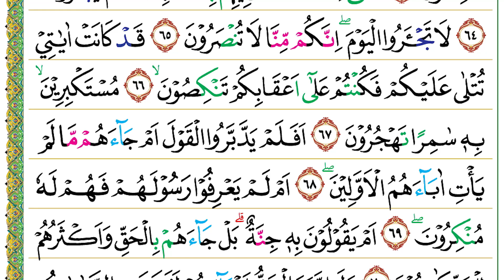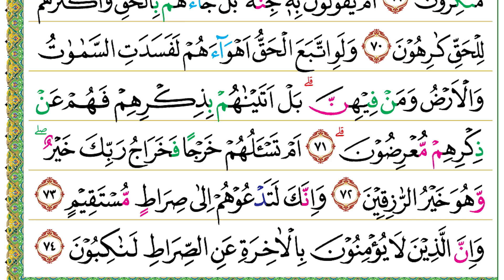Halaman 346 (Juz 18) Semaan Al Quran Al Mu’minun Ayat 60 – 74 Merdu dan Tartil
Al Mu’minun Ayat 60 – 74 :
وَالَّذِيْنَ يُؤْتُوْنَ مَآ اٰتَوْا وَّقُلُوْبُهُمْ وَجِلَةٌ اَنَّهُمْ اِلٰى رَبِّهِمْ رٰجِعُوْنَ ۙ
60. Wal-lażīna yu'tūna mā ātaw wa qulūbuhum wajilatun annahum ilā rabbihim rāji‘ūn(a).
• dan orang-orang yang melakukan (kebaikan) yang telah mereka kerjakan dengan hati penuh rasa takut (karena mereka tahu) bahwa sesungguhnya mereka akan kembali kepada Tuhannya.
اُولٰۤىِٕكَ يُسَارِعُوْنَ فِى الْخَيْرٰتِ وَهُمْ لَهَا سٰبِقُوْنَ
61. Ulā'ika yusāri‘ūna fil-khairāti wa hum lahā sābiqūn(a).
• Mereka itu bersegera dalam (melakukan) kebaikan-kebaikan dan merekalah orang-orang yang lebih dahulu memperolehnya.
وَلَا نُكَلِّفُ نَفْسًا اِلَّا وُسْعَهَاۖ وَلَدَيْنَا كِتٰبٌ يَّنْطِقُ بِالْحَقِّ وَهُمْ لَا يُظْلَمُوْنَ
62. Wa lā nukallifu nafsan illā wus‘ahā, wa ladainā kitābuy yanṭiqu bil-ḥaqqi wa hum lā yuẓlamūn(a).
• Kami tidak membebani seorang pun, kecuali menurut kesanggupannya. Pada Kami ada suatu catatan yang menuturkan dengan sebenarnya dan mereka tidak dizalimi.
بَلْ قُلُوْبُهُمْ فِيْ غَمْرَةٍ مِّنْ هٰذَا وَلَهُمْ اَعْمَالٌ مِّنْ دُوْنِ ذٰلِكَ هُمْ لَهَا عٰمِلُوْنَ
63. Bal qulūbuhum fī gamratim min hāżā wa lahum a‘mālum min dūni żālika hum lahā ‘āmilūn(a).
• Akan tetapi, hati mereka (orang-orang kafir) itu dalam kesesatan dari (memahami Al-Qur’an) ini dan mereka mempunyai perbuatan-perbuatan (buruk) selain itu yang terus mereka kerjakan.
حَتّٰىٓ اِذَآ اَخَذْنَا مُتْرَفِيْهِمْ بِالْعَذَابِ اِذَا هُمْ يَجْـَٔرُوْنَ ۗ
64. Ḥattā iżā akhażnā mutrafīhim bil-‘ażābi iżā hum yaj'arūn(a).
• Sehingga, apabila Kami timpakan siksaan kepada orang-orang yang hidup bermewah-mewah di antara mereka, seketika itu mereka berteriak-teriak meminta pertolongan.
لَا تَجْـَٔرُوا الْيَوْمَۖ اِنَّكُمْ مِّنَّا لَا تُنْصَرُوْنَ
65. Lā taj'arul-yaum(a), innakum minnā lā tunṣarūn(a).
• Janganlah kamu berteriak-teriak meminta tolong pada hari ini! Sesungguhnya kamu tidak akan mendapatkan pertolongan dari Kami.
قَدْ كَانَتْ اٰيٰتِيْ تُتْلٰى عَلَيْكُمْ فَكُنْتُمْ عَلٰٓى اَعْقَابِكُمْ تَنْكِصُوْنَ ۙ
66. Qad kānat āyātī tutlā ‘alaikum fa kuntum ‘alā a‘qābikum tankiṣūn(a).
• Sungguh, ayat-ayat-Ku (Al-Qur’an) selalu dibacakan kepadamu (para pendurhaka), tetapi kamu selalu berpaling ke belakang
مُسْتَكْبِرِيْنَۙ بِهٖ سٰمِرًا تَهْجُرُوْنَ
67. Mustakbirīn(a), bihī sāmiran tahjurūn(a).
• dengan menyombongkan diri dan mengucapkan perkataan-perkataan keji terhadapnya (Al-Qur’an) pada waktu kamu bercakap-cakap pada malam hari.
اَفَلَمْ يَدَّبَّرُوا الْقَوْلَ اَمْ جَاۤءَهُمْ مَّا لَمْ يَأْتِ اٰبَاۤءَهُمُ الْاَوَّلِيْنَ ۖ
68. Afalam yaddabbarul-qaula am jā'ahum mā lam ya'ti ābā'ahumul-awwalīn(a).
• Maka, tidakkah mereka merenungkan firman (Allah) atau adakah telah datang kepada mereka apa yang tidak pernah datang kepada nenek moyang mereka terdahulu?
اَمْ لَمْ يَعْرِفُوْا رَسُوْلَهُمْ فَهُمْ لَهٗ مُنْكِرُوْنَ ۖ
69. Am lam ya‘rifū rasūlahum fahum lahū munkirūn(a).
• Atau, mereka tidak mengenal Rasul mereka (Nabi Muhammad), karena itu mereka mengingkarinya?
اَمْ يَقُوْلُوْنَ بِهٖ جِنَّةٌ ۗ بَلْ جَاۤءَهُمْ بِالْحَقِّ وَاَكْثَرُهُمْ لِلْحَقِّ كٰرِهُوْنَ
70. Am yaqūlūna bihī jinnah(tun), bal jā'ahum bil-ḥaqqi wa akṡaruhum lil-ḥaqqi kārihūn(a).
• Atau, mereka berkata, “Orang itu (Nabi Muhammad) gila.” Padahal, dia telah datang membawa kebenaran kepada mereka, tetapi kebanyakan mereka membenci kebenaran itu.
وَلَوِ اتَّبَعَ الْحَقُّ اَهْوَاۤءَهُمْ لَفَسَدَتِ السَّمٰوٰتُ وَالْاَرْضُ وَمَنْ فِيْهِنَّۗ بَلْ اَتَيْنٰهُمْ بِذِكْرِهِمْ فَهُمْ عَنْ ذِكْرِهِمْ مُّعْرِضُوْنَ ۗ
71. Wa lawittaba‘al-ḥaqqu ahwā'ahum lafasadatis-samāwātu wal-arḍu wa man fīhinn(a), bal ataināhum biżikrihim fahum ‘an żikrihim mu‘riḍūn(a).
• Seandainya kebenaran itu menuruti keinginan mereka, niscaya binasalah langit dan bumi serta semua yang ada di dalamnya. Bahkan, Kami telah mendatangkan (Al-Qur’an sebagai) peringatan mereka, tetapi mereka berpaling dari peringatan itu.
اَمْ تَسْـَٔلُهُمْ خَرْجًا فَخَرَاجُ رَبِّكَ خَيْرٌ ۖوَّهُوَ خَيْرُ الرّٰزِقِيْنَ
72. Am tas'aluhum kharjan fa kharāju rabbika khair(un), wa huwa khairur-rāziqīn(a).
• Ataukah engkau (Nabi Muhammad) meminta imbalan kepada mereka, sedangkan imbalan dari Tuhanmu lebih baik karena Dia sebaik-baik pemberi rezeki?
وَاِنَّكَ لَتَدْعُوْهُمْ اِلٰى صِرَاطٍ مُّسْتَقِيْمٍ
73. Wa innaka latad‘ūhum ilā ṣirāṭim mustaqīm(in).
• Sesungguhnya engkau benar-benar menyeru mereka ke jalan yang lurus.
وَاِنَّ الَّذِيْنَ لَا يُؤْمِنُوْنَ بِالْاٰخِرَةِ عَنِ الصِّرَاطِ لَنٰكِبُوْنَ
74. Wa innal-lażīna lā yu'minūna bil-ākhirati ‘aniṣ-ṣirāṭi lanākibūn(a).
• Sesungguhnya orang-orang yang tidak beriman kepada akhirat benar-benar telah menyimpang jauh dari jalan (yang lurus).